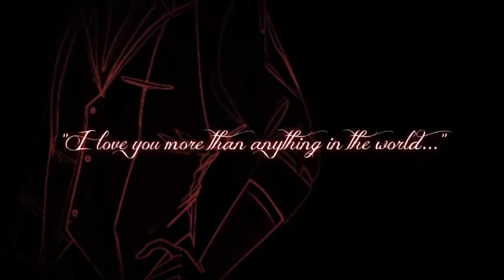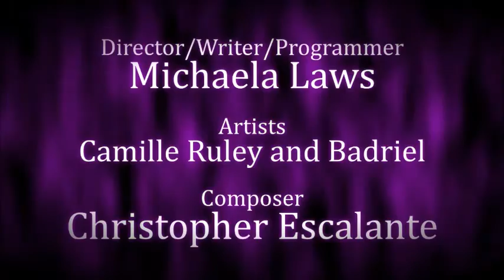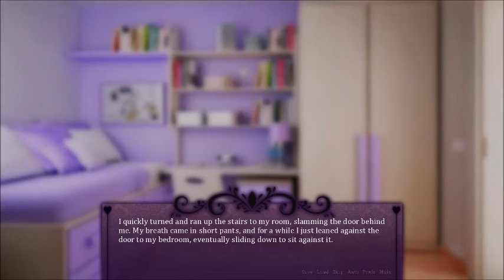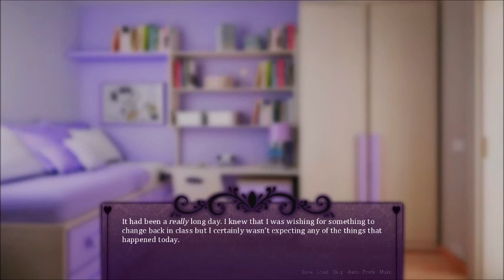Seduce Me: Part 1 [Sam]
NEW ROUTE NEW ME
lets hit the ol' dusty trail.